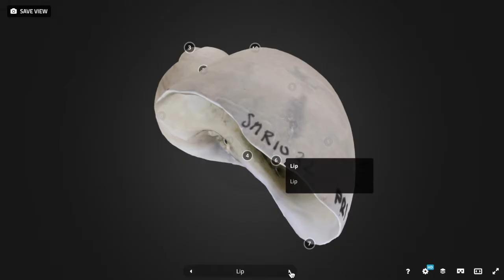Morphology of a snail shell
Morphology for a fossil snail shell